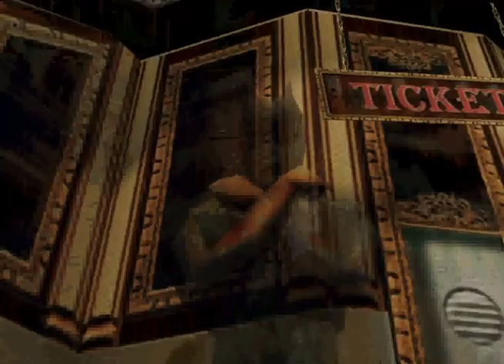Queen The eYe - 3. The Theatre Domain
Dubroc finds himself in an abandoned theatre, which is in the grasp of the evil Mestopholes. Mestopholes has captured Kazan and threatens to kill her. Dubroc must help the theatre's artists to overthrow him to free this domain, and himself from it.